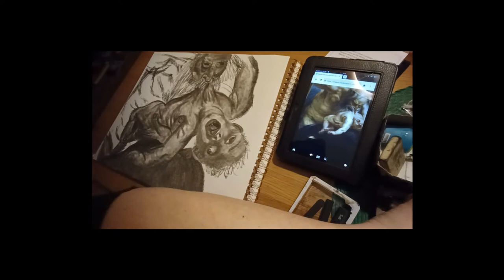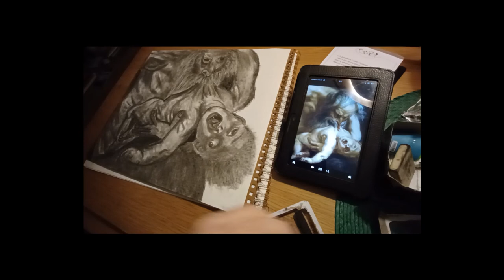Drawing Peter Paul Ruben's 'Saturn Devouring Son' in charcoal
New to charcoal, thought I'd give this a shot. Will be trying other drawings this week. Original by Paul Ruben in 1636!  Charcoal sticks being used, no pencil